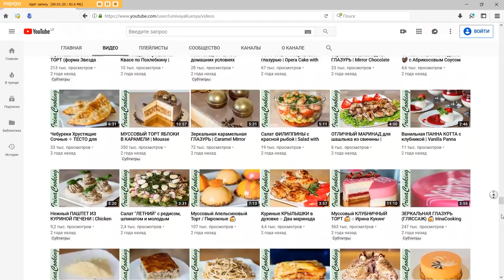Стабильный и Вкусный КРЕМ для ТОРТА с фруктовой карамелью Фруктовый Крем Чиз (кримчиз)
Очень вкусный сливочный крем (кримчиз) для тортов, капкейков, пирожных с фруктовой карамелью.

Рецепт фруктового кремчиза:
Фруктовая карамель (нужна половина):
100 г сахар
150 г фруктовое пюре
40 г сливочное масло
Для крема:
250 г сливочный сыр
100 мл жирные сливки
20 г сахарная пудра
100 г фруктовая карамель